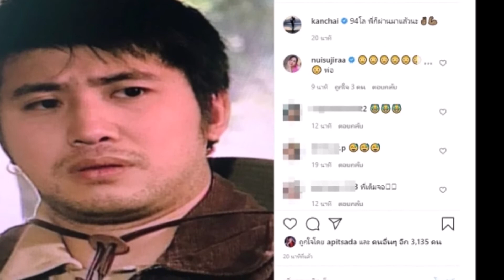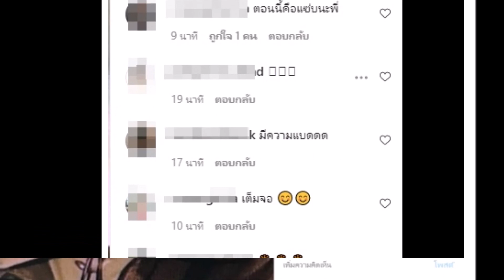แฟนคลีบช็อค หนุ่ม กรรชัย ในอดีตกับปัจจุบัน